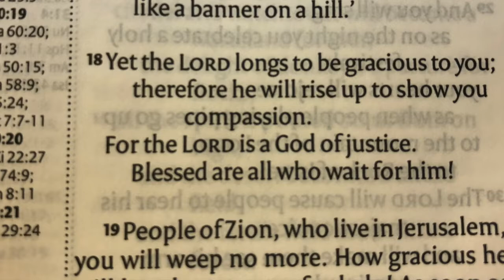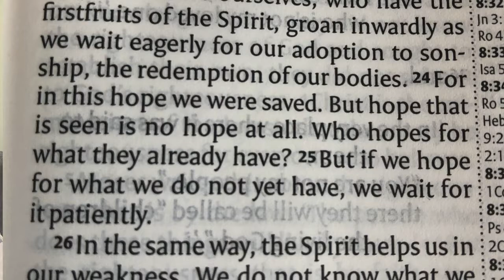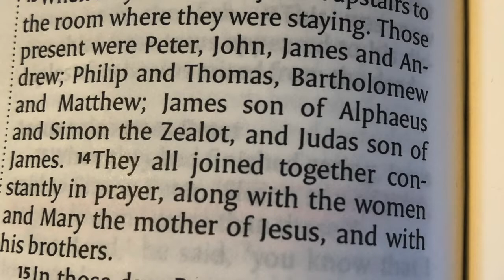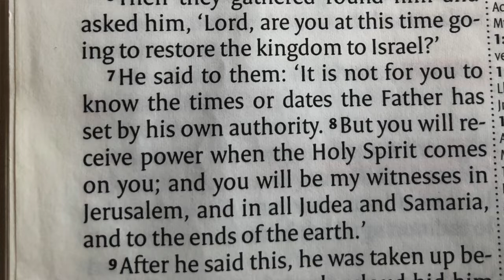The Gift of Waiting (shortened version)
Joth Hunt, SCBA Regional Minister reflects on this season of waiting and brings some thoughts around Jesus command to the disciples to wait for the gift of the Holy Spirit. What can we learn from a time of waiting? This is a shorten version.